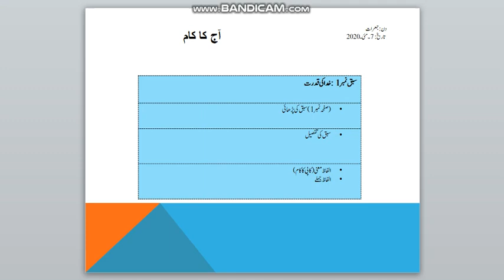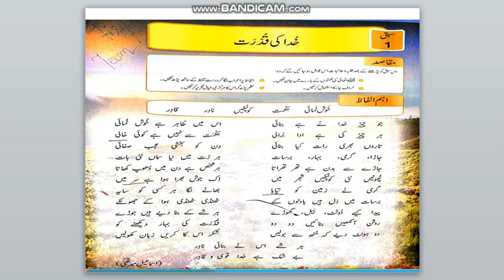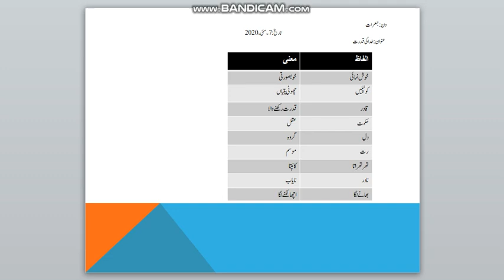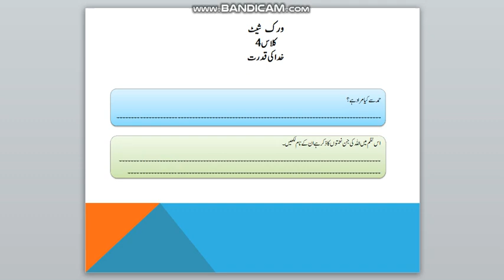Grade 4 ( Lecture 1 Khuda ki Quadrat )